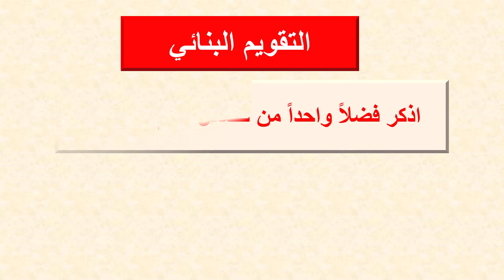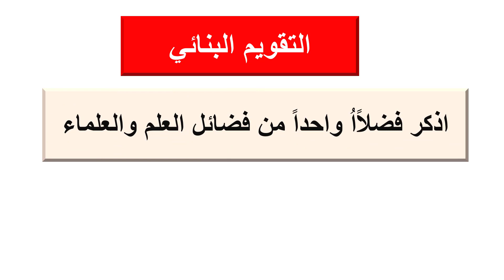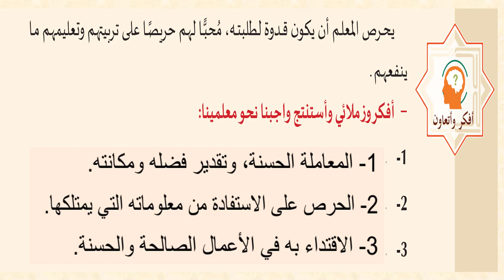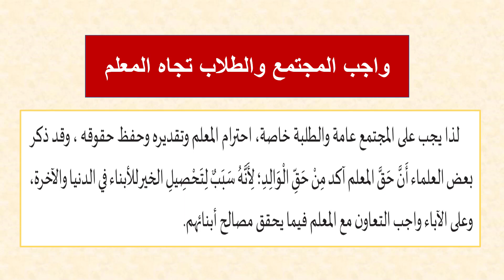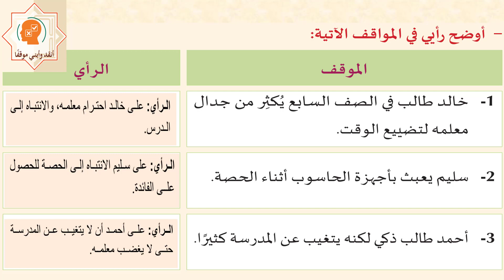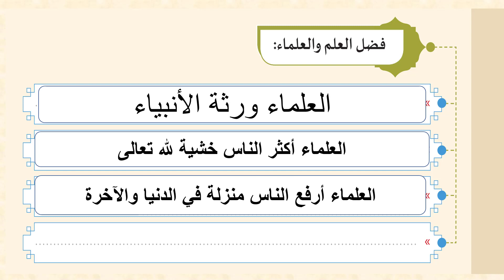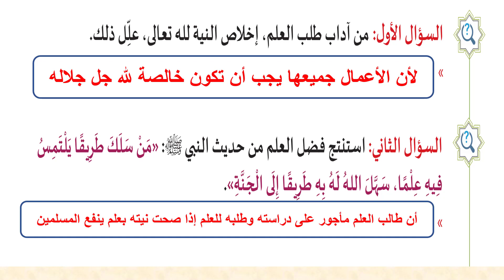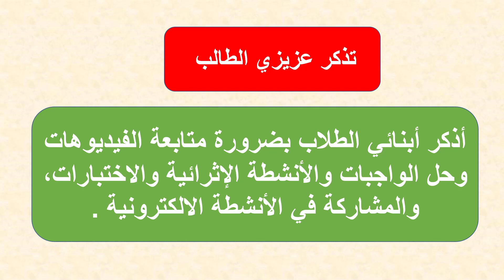صف سابع - تربية إسلامية - أهمية التعليم والتعلم- حصة منهجية- 41